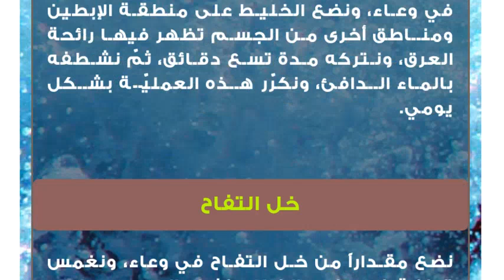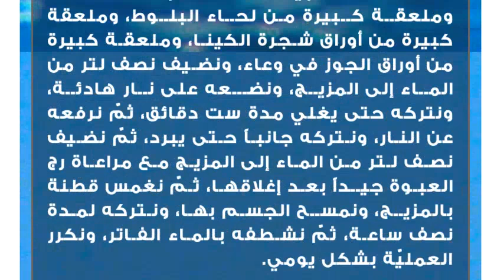وصفات طبيعية للتخلص من رائحة العرق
رائحة العرق
تعدّ رائحة العرق من المشاكل الشائعة التي يعاني منها عدد كبير من الناس، وتتمثل في انبعاث رائحة كريهة من أماكن مختلفة من أجسامهم مثل: الإبطين، والقدمين، واليدين وغيرها من الأماكن، ويوجد العديد من الأسباب وراء انبعاثها ومنها: تناول الكحول، والحمل، واضطرابات في الغدة الدرقية، وانقطاع الطمث، والإصابة بمرض السكري، وتناول بعض الأدوية وغيرها، وهي تشكل أرقاً وإحراجاً كبيراً للشخص، خصوصاً في الأماكن العامة، والمناسبات، وأماكن العمل، وما يشار إليه أنّ بعض الناس يستخدمون الكثير من المستحضرات العطريّة للقضاء عليها، إلا أنّها لا تقضي عليها نهائياً، حيث تبقى آثارها واضحة، وفي هذا المقال سنتعرف على وصفات طبيعيّة للتخلص من رائحة العرق بشكل فعال.وصفات طبيعيّة للتخلص من رائحة العرقصودا الخبز
نخلط ملعقتين كبيرتين من صودا الخبز مع ملعقتين كبيرتين من عصير الليمون الطازج في وعاء، ونضع الخليط على منطقة الإبطين ومناطق أخرى من الجسم تظهر فيها رائحة العرق، ونتركه مدة تسع دقائق، ثمّ نشطفه بالماء الدافئ، ونكرّر هذه العمليّة بشكل يومي.خل التفاح
نضع مقداراً من خل التفاح في وعاء، ونغمس قطنة في مزيج الخل، ونفرك الجسم بها مع مراعاة التدليك بحركات دائريّة، ثمّ نترك المزيج مدة خمس دقائق، ثمّ نشطف الجسم بالماء الفاتر، ونكرّر هذه العملية مرتين صباحاً ومساءً، فخل التفاح يساهم في القضاء على الرائحة الكريهة للجسم من خلال تحقيق التوازن في المستوى الهيدروجيني للبشرة.عصير الليمون
نقطع حبة من الليمون إلى نصفين متساويين، ونفرك منطقة الإبطين والمناطق التي يوجد فيها رائحة العرق بنصف حبة الليمون، ونترك المزيج حتى يجف عن الجسم، ثمّ نشطفه جيداً، ونكرر هذه العملية بشكل يومي، وينبغي الإشارة إلى أنّه إذا كان الشخص يعاني من حساسية في الجلد، فيمكن مزج ملعقتين من عصير الليمون الطازج مع ربع كوب من الماء، ونغمس قطنة بالمزيج، ونمسح الجسم بها، ونتركه مدة عشرين دقيقة، ثمّ نغسله جيداً بالماء الفاتر، ونكرر هذه العمليّة يومياً.زيت شجرة الشاي
نخلط أربع ملاعق كبيرة من زيت شجرة الشاي مع كوبين من الماء، ونضع المزيج في عبوة رذاذ بلاستيكية، ونستخدم المزيج مرتين في اليوم، فزيت شجرة الشاي يعتبر مضاداً ممتازاً للجراثيم؛ حيث يحتوي على خصائص تلعب دوراً كبيراً في القضاء على الجراثيم الموجودة على البشرة والجلد، وهذا بدوره يساهم في القضاء على الرائحة الكريهة للجسم.الأعشاب المعطرة
نخلط ملعقة كبيرة من أوراق البندق الساحرة، وملعقة كبيرة من لحاء البلوط، وملعقة كبيرة من أوراق شجرة الكينا، وملعقة كبيرة من أوراق الجوز في وعاء، ونضيف نصف لتر من الماء إلى المزيج، ونضعه على نار هادئة، ونتركه حتى يغلي مدة ست دقائق، ثمّ نرفعه عن النار، ونتركه جانباً حتى يبرد، ثمّ نضيف نصف لتر من الماء إلى المزيج مع مراعاة رج العبوة جيداً بعد إغلاقها، ثمّ نغمس قطنة بالمزيج، ونمسح الجسم بها، ونتركه لمدة نصف ساعة، ثمّ نشطفه بالماء الفاتر، ونكرر العمليّة بشكل يومي.نصائح للتخلص من رائحة العرق
المحافظة على نظافة الجسم مع مراعاة الاستحمام مرة يومياً على الأقل.
إزالة الشعر الزائد في الجسم؛ لأنّه يعتبر أحد الأسباب التي تساعد على انبعاث هذه الرائحة الكريهة.
استخدام الكريمات العطريّة.
شرب كميات كبيرة من الماء.
غسل الملابس جيداً بعد ارتدائها.
تجنب ارتداء الأحذية الضيقة لساعات أو فترات طويلة من الزمن.
شرب المشروبات العشبية كالشمر، واليانسون، والميرمية.